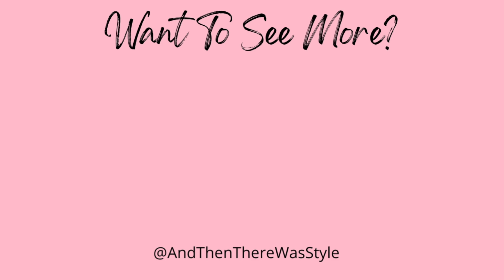Bold Colorful Bedrooms to Copy | Home Decor Home Design | And Then There Was Style